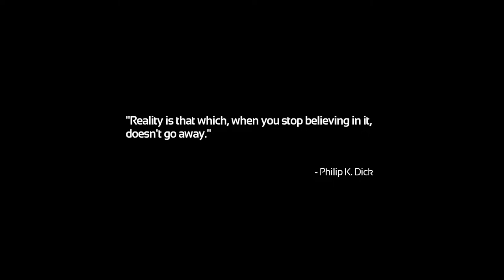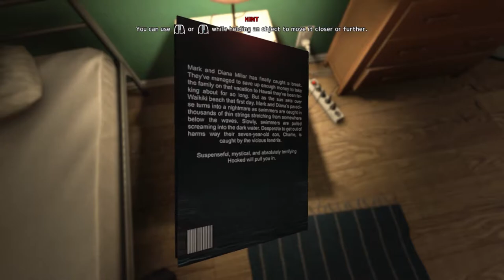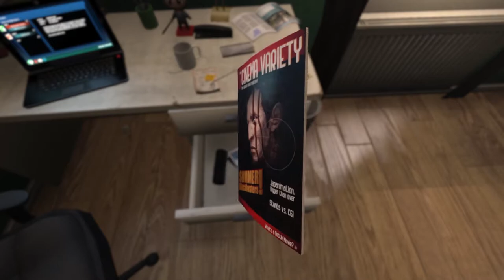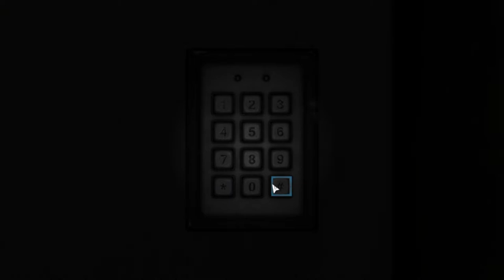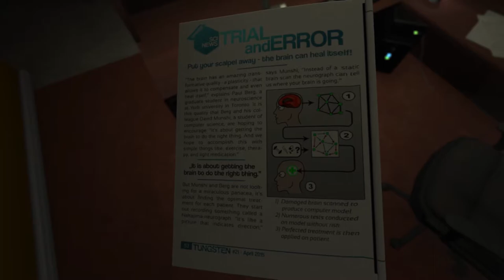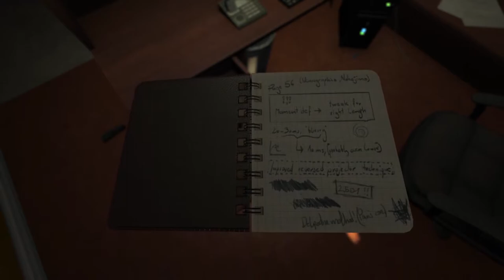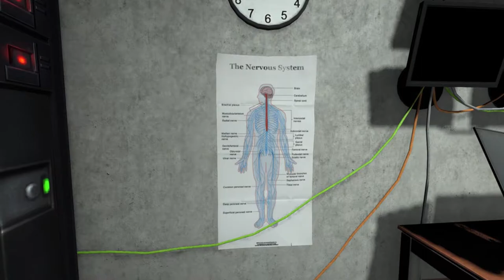SOMA - Let's Play [P1] : send halp pls ; ^ ;